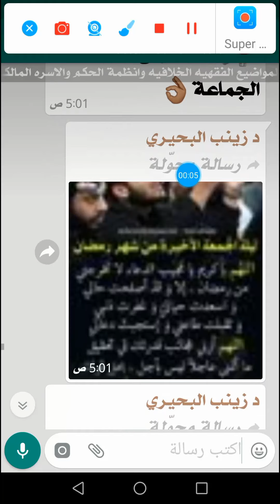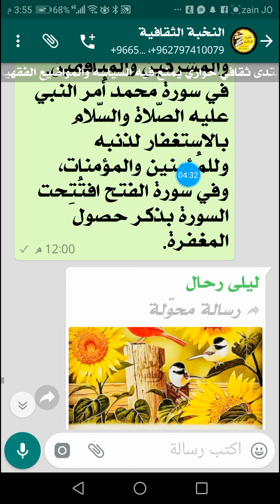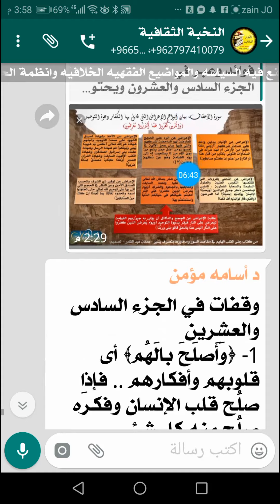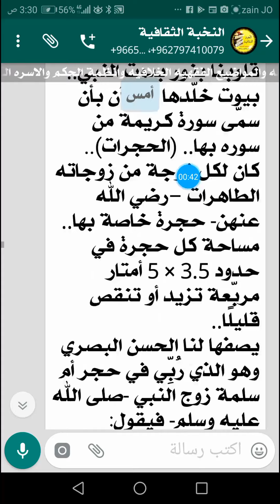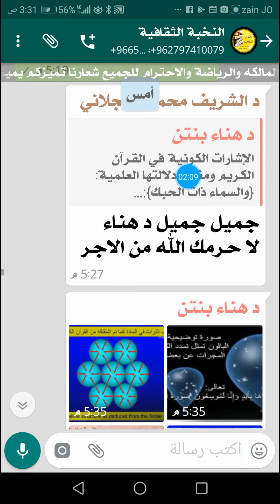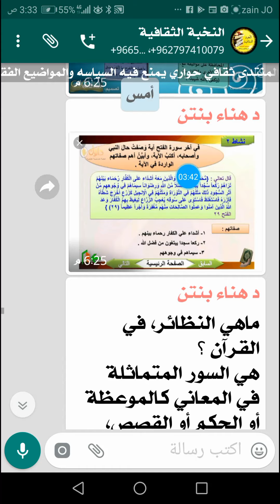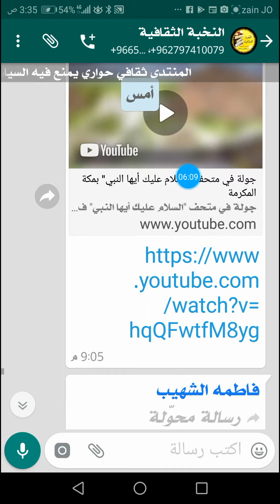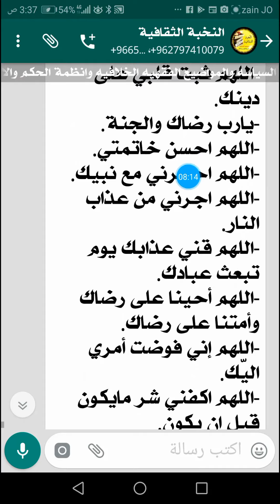(مع القرآن في رمضان)ج٢٦. حديث النخبه الثقافيه السادس والعشرون من رمضان ١٤٤٠هجري